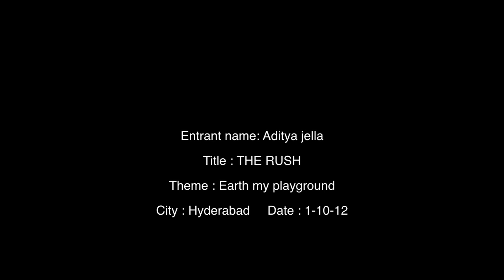XUV500 Memorable Stories : The Rush - SUV Short Film Festival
Mahindra XUV500 presents The Rush, The Short Film Festival - showcasing Aditya Jella's memorable & adventurous story with the XUV 500 - a powerful luxury SUV, equipped with features like All Wheel Drive (AWD), 6-Speed Transmission, Air Bags, ABS, ESP, GPS Navigation, Automatic Climate Control & more!